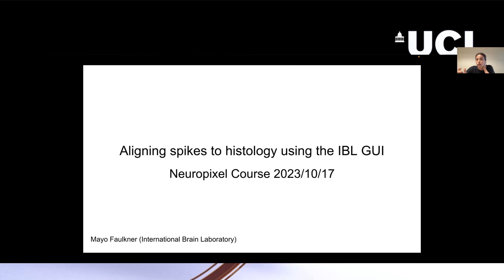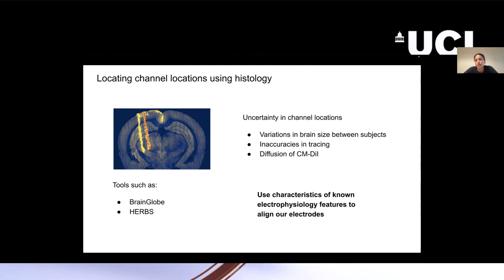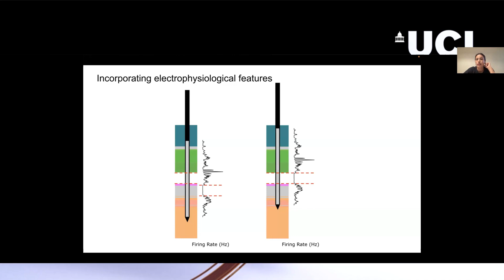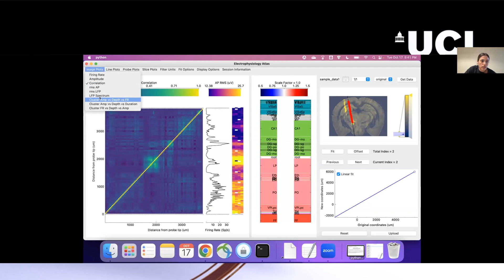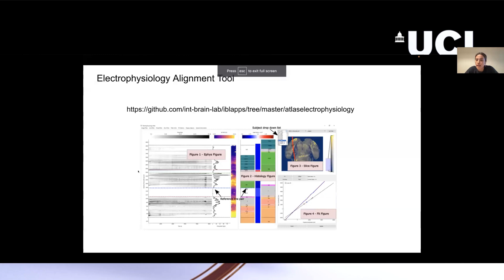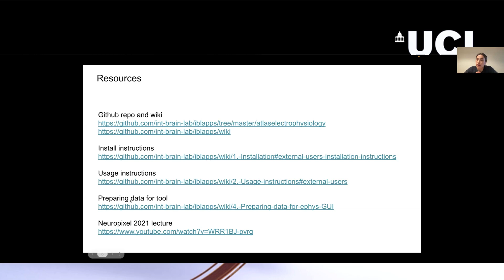2023 1 09 3 Aligning spikes to histology with the IBL GUI (Faulkner)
Lecture by Mayo Faulkner at the 2023 UCL Neuropixels Course Videos of the other lectures can be found in this same channel (@matteo.carandini).